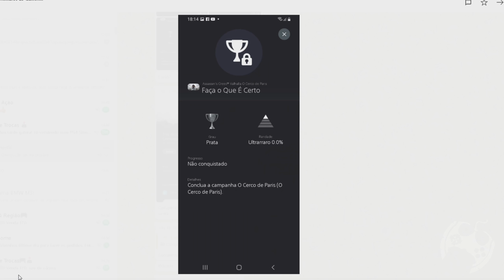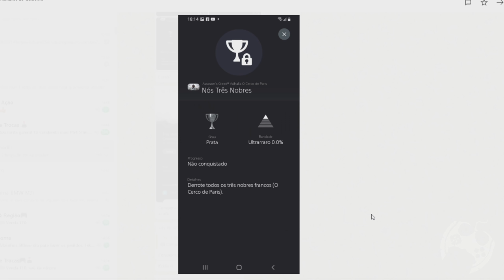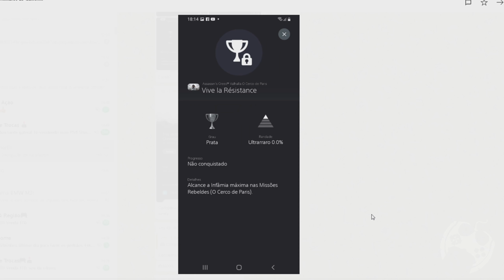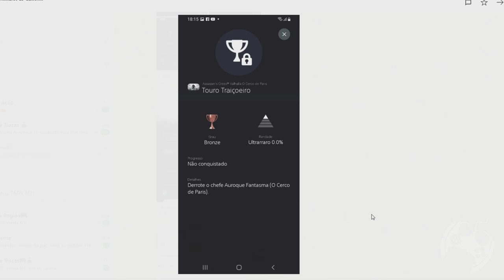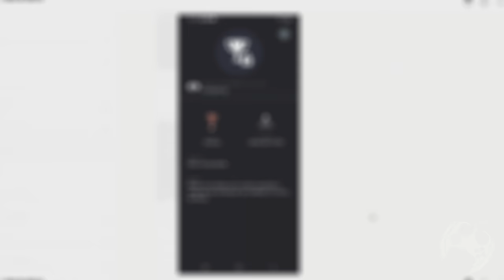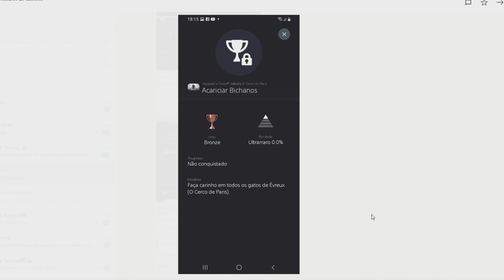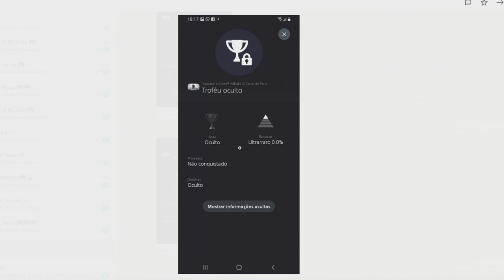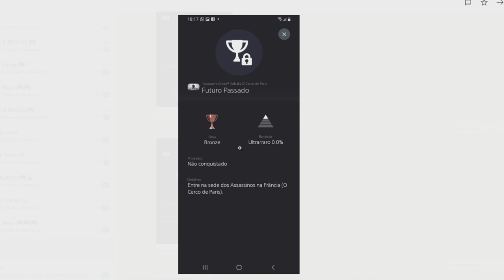OS TROFÉUS DO CERCO DE PARÍS APARECERAM EM ASSASSIN'S CREED VALHALLA!!!!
🔻🔻 SEJA MEMBRO 🔻🔻

🔻🔻 CONECTE-SE COMIGO 🔻🔻

Kallil Augusto